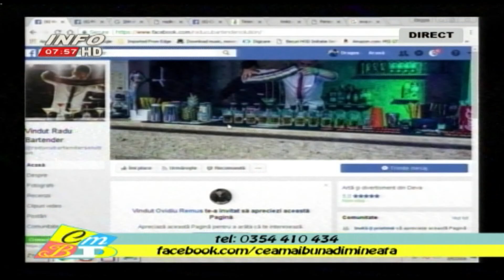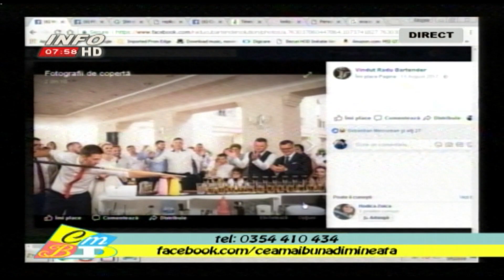Servicii profesionale de bartending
Invitati Radu si Ovidiu Vindut